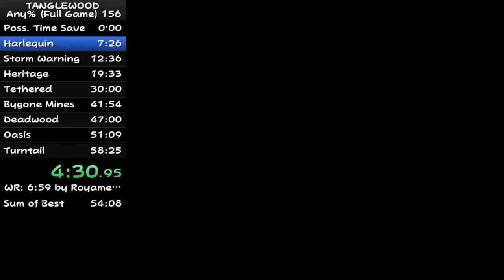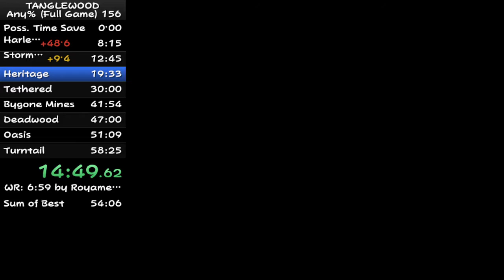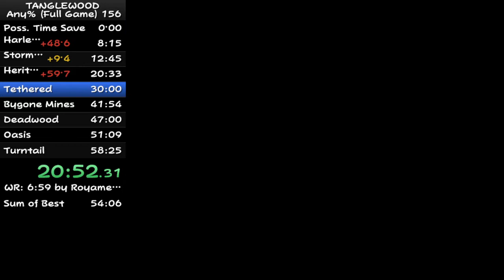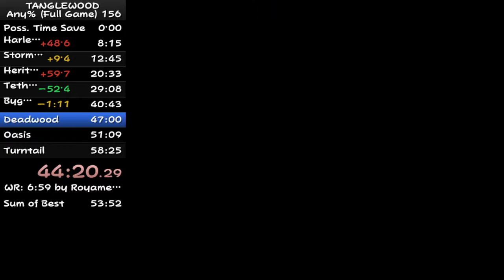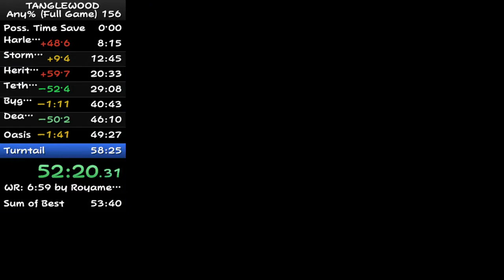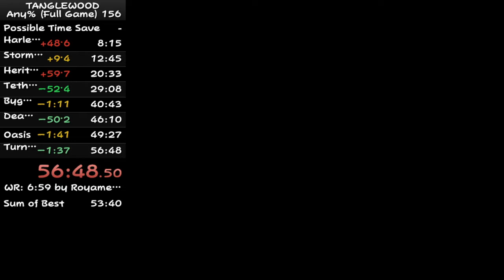(PB) Tanglewood (Genesis) Any% Speedrun - 56:48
So I still need to improve a lot. My Sum of Best is still behind the WR but I'm happy that the 57 minutes I spent doing this attempt weren't wasted. I really wanted to reset the run during Chapter 4 because I lost over a minute from Chapter 3 and I though I couldn't recover but I was wrong.

0:00 Chapter 1: Harlequin
8:40 Chapter 2: Storm Warning
13:10 Chapter 3: Heritage
20:54 Chapter 4: Tethered
29:28 Chapter 5: Bygone Mines
41:05 Chapter 6: Deadwood
46:31 Chapter 7: Oasis
49:48 Chapter 8: Turntail